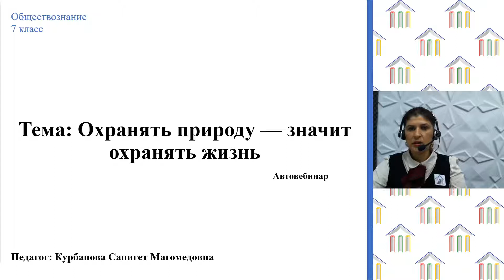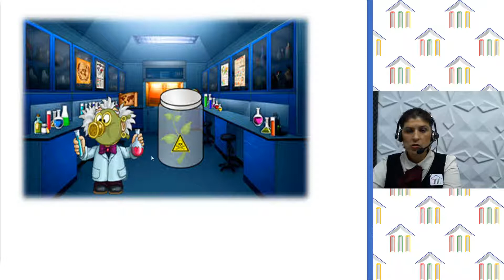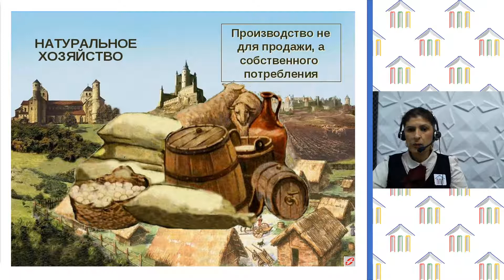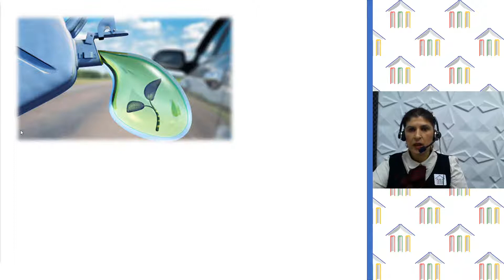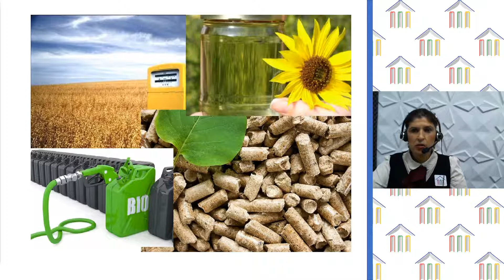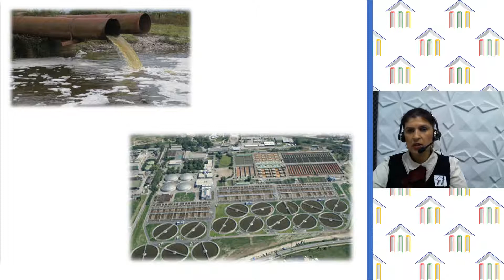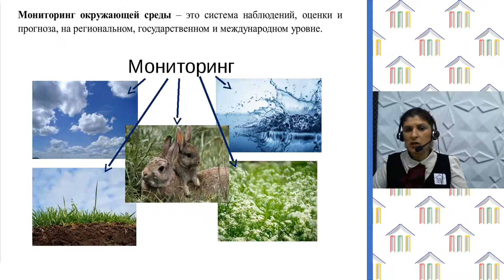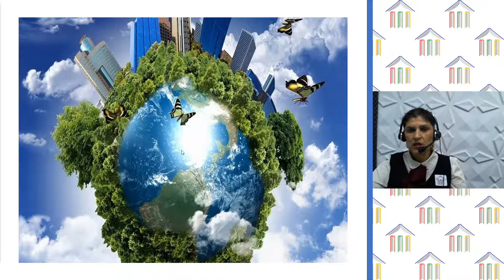7 класс. Обществознание. Курбанова С.М. Тема: "Охранять природу — значит охранять жизнь"